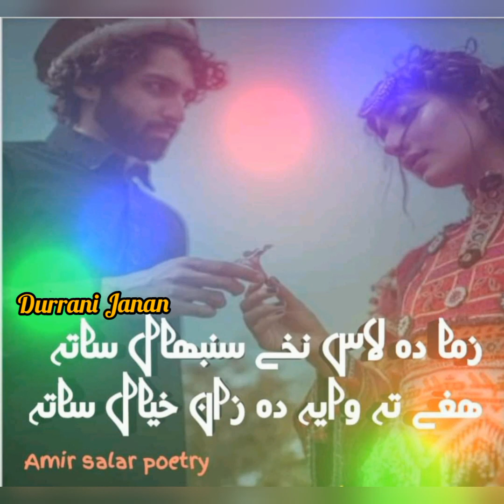Amir Salar Sb Nawe Nazam|| Mena Aw Judayi|| Pashto Poetry,,